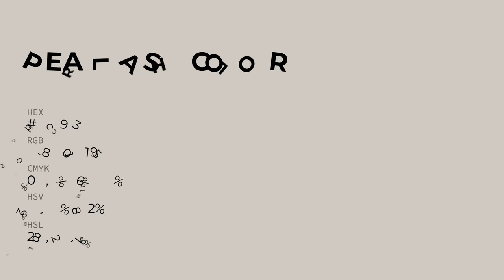Pearl Ash color d0c9c3 hex color - Grey color - Cool color d0c9c3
What color is Pearl Ash ? d0c9c3 hex color - Grey color - Cool color d0c9c3

Hex d0c9c3 Color Code is also known as Pearl Ash color.